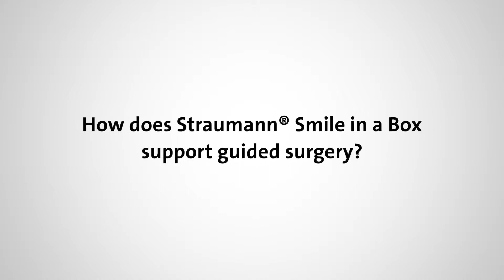Straumann® Smile in a Box Testimonial with Dr. Yong-Han Koo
Here is Dr. Yong-Han Koo talking about how Straumann® Smile in a Box® helps him grow his business organically, by making his customers happy.

"Our patients cannot wait to share their positive experiences with their friends and family which really help us grow financially. We believe this happens because this concept really allows them to become an active participant on this transformative journey. "

How does Smile in a Box help Dr. Yong-Han Koo with guided surgery?

"The number one thing is communication. It is a very efficient and powerful vehicle for effective communication. It allows us to communicate together. The second thing is flexibility. The modular system allows us o get help when we need it. And also we can share ideas and communicate with lab technicians and we can select what we need. We love that flexibility."